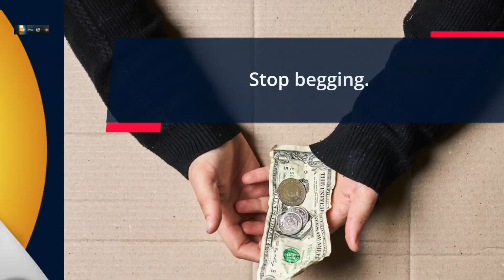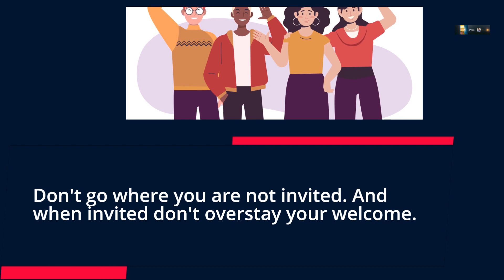How to respect yourself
welcome   to our video on how to respect yourself.

In this video, we will explore the importance of self-respect and provide practical tips and techniques that you can apply to your everyday life.

Self-respect is a critical aspect of your mental health and wellbeing, as it allows you to recognize your inherent worth and value as a human being. It also enables you to set healthy boundaries, cultivate positive relationships, and pursue your goals and aspirations with confidence and clarity.